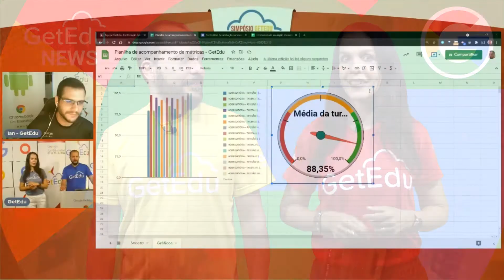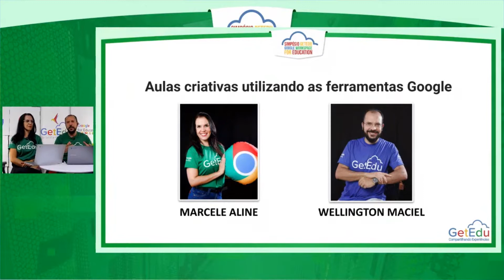GetEdu NEWS 39 - Google Art & Culture, Simpósio GetEdu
GetEdu NEWS 39 - Programa semanal de atualidades sobre o universo das tecnologias educacionais e da plataforma Google Workspace for Education realizado pela GetEdu, parceiro Google for Education no Brasil. Apresentação Marcele Aline e Wellington Maciel

Falamos sobre
Novo passeio do Google Art & Culture com objetod 3D

Simpósio GetEdu

Quer ter sua dúvida respondida em um episódio?